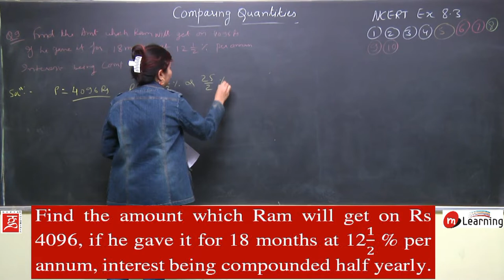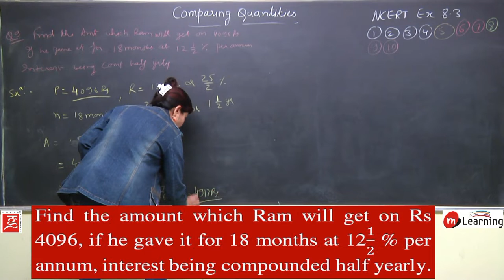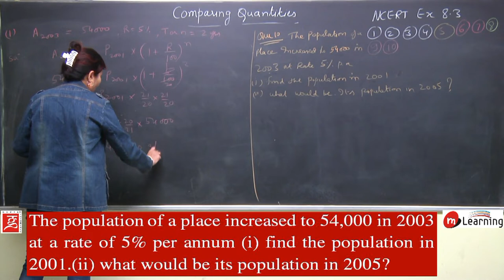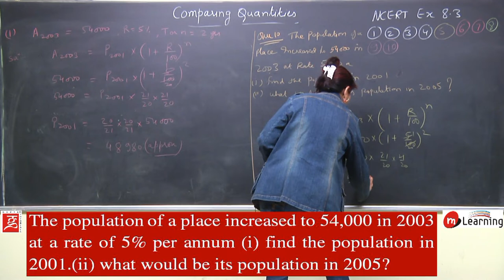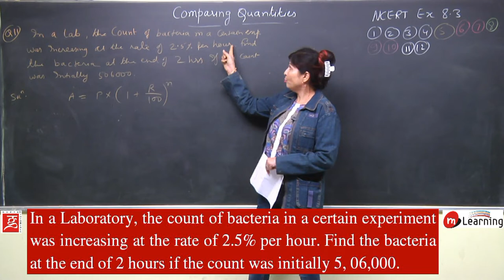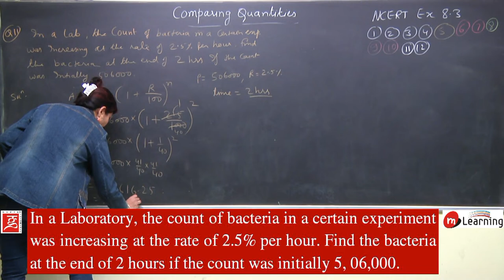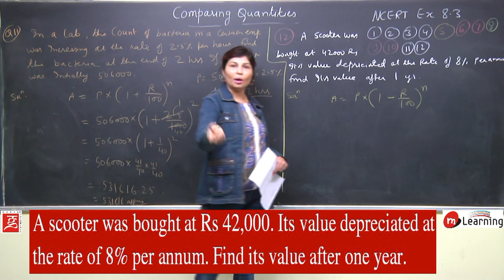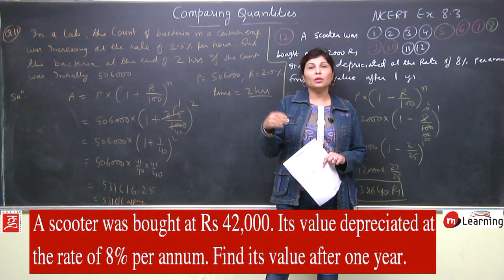Comparing Quantities for Class 8th Maths - 20/20